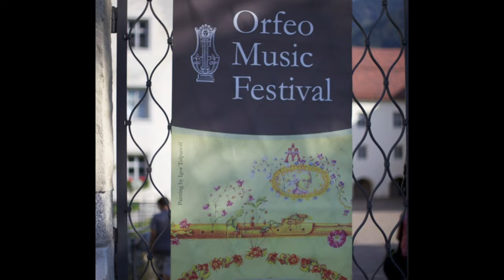Benefits of Playing Chamber Music - Woodwind Qt Masterclass with prof. Clarence Padilla, Drake Univ.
Benefits of Playing Chamber Music - Discussion
Woodwind Quartet Masterclass with prof. Clarence Padilla, clarinet (USA), Drake University
The Drake Clarinet Quartet will perform selections from Kurt Weill’s “Threepenny Opera."
Ruby Hummel
Allison Schaffer
Faith Bailey
Tucker Ramsey

Program
Music from ThreePenny Opera - Kurt Weill
Arranged for Clarinet Quartet by James Rae
(Selections from the following movements)
1. Overture and Ballad of Mack the Knife
2. Peachum’s Morning Hymn
3. The Cannon Song
4. Polly’s Little Song
5. Ballad of Immoral Earnings
6. Ballad of Good Living

Music is Our World Series by Orfeo Music Festival
@Orfeo Music Festival
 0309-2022